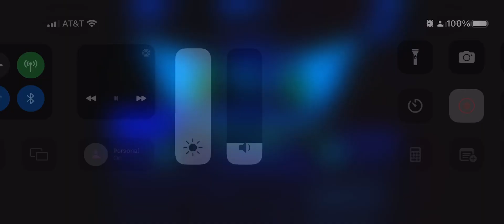Good Evening Everyone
@PeytonFanNetwork💙💓 @YourLocalTVPlus7LateNightVGFan @thecarebearsandcecfan2002 @buttercupthesticknodesmaster @bubblessthesticknodesmaster23 @BlossomPuffZT @marklanetheevilizonehadurcafan and everyone else including @lerayhaneyjr.thegamer @John1998HasToQuit